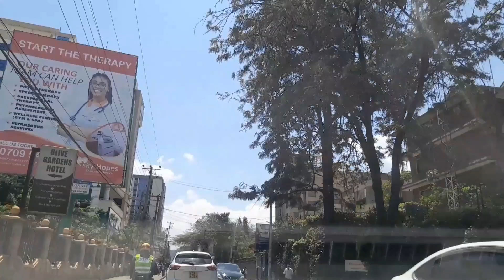I CAN'T BELIEVE THIS HAPPENED,FROM AMERICA🇺🇸TO AFRICA🇰🇪 I FINALLY MET OUR DPX BOSS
I can't Believe this happened,FROM America🇺🇸to kenya🇰🇪,Ifinally met our Dpx Boss @aarondanteuncharted

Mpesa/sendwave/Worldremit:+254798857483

Nairobi is the capital and largest city of Kenya.The name came from Masai phrase
Enkare Nyorobi,which Translates to 'a place if cool waters,a reference to Nairobi River which flows through the city.The city proper had a population of 4,3970/,073 in the 2019 census, while the metropolitan area has a population of 9,354,580.The city is popularly refered to as the green city in the sun.